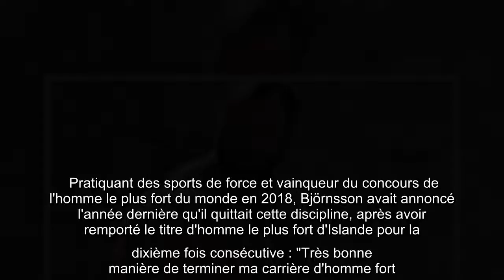L'interprète du personnage culte Gregor Clegane, alias La Montagne dans Game of Thrones, a montré so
L'interprète du personnage culte Gregor Clegane, alias La Montagne dans Game of Thrones, a montré son impressionnante transformation physique sur Instagram.